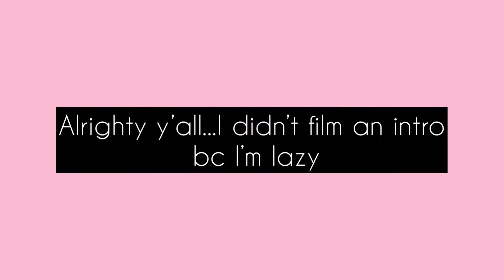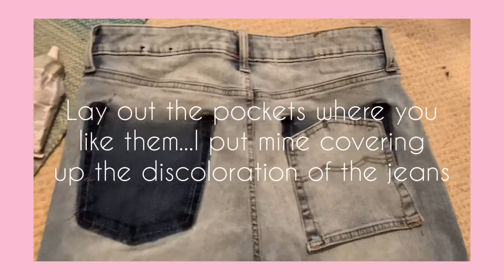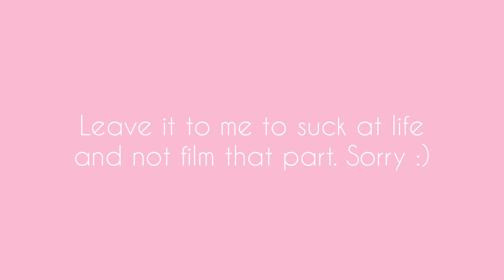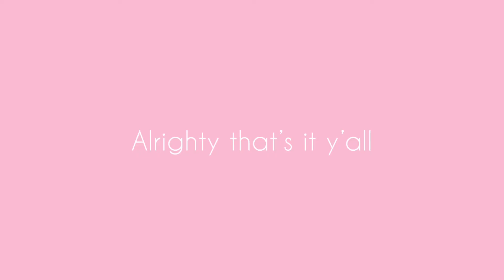DIY Jean Jacket...from JEANS!✨ | Trendy Instagram Jacket| Cheap!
DIY Jean Jacket! No sew! 👖
Simplest and Fastest Method!
Other social media include:
Hello chica(o)s and welcome back or to my channel!!😄 I’m so happy you stopped by! If this is your first time watching and you are mortified by how stupid I look...then sorry...I’m like this every time. Anyways please support ya girl because I’m trying to develop an actual brand! More info on that coming soon!
Credits where credits are due:
Editing app & music: in shot